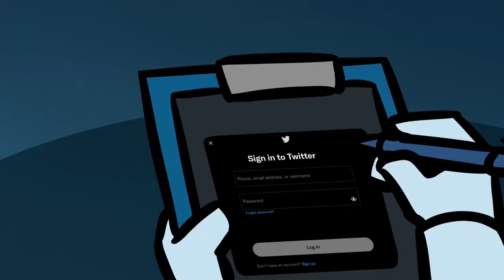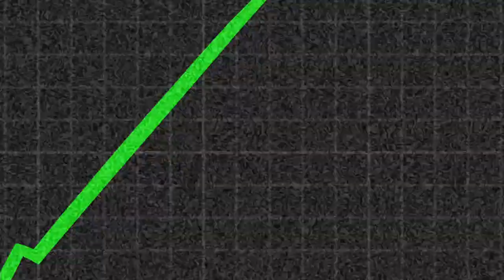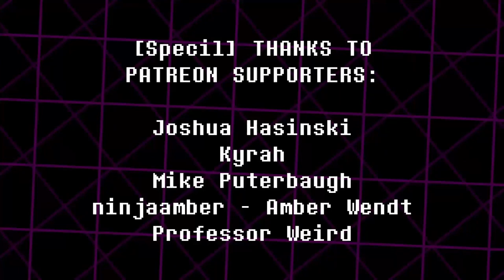Спамтону нужен ваш Твиттер - Deltarune Анимация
Spamton Gets Ratio'd - Deltarune Animation
Автор анимации: @MythicalWater

Роли озвучивали:
Спамтон, Ральзей - @AzzyTheTarned

Перевод: @CornMayor
Обработка голоса Спамтона: @AzzyTheTarned